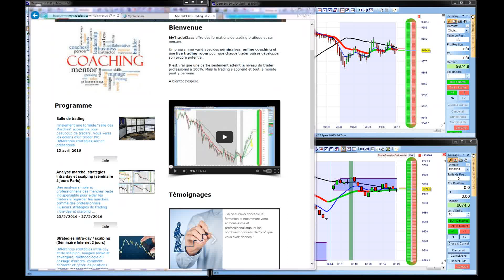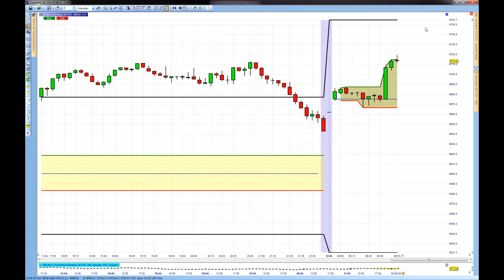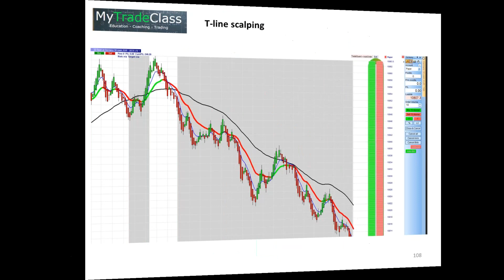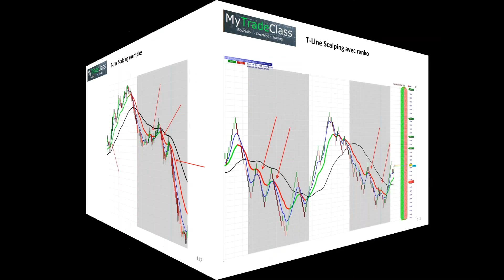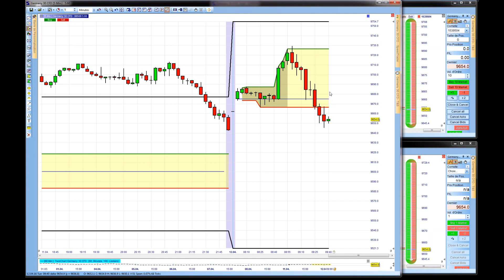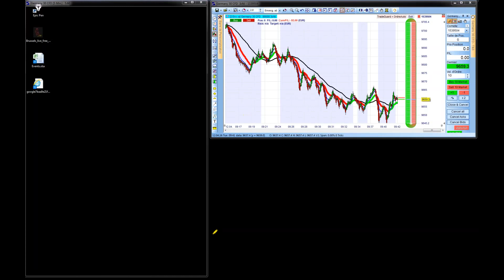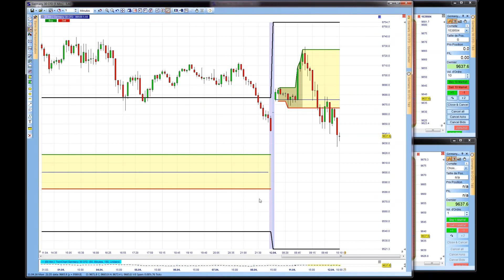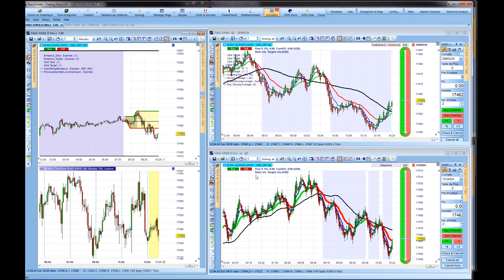Salle de trading : stratégies envergure intra day | WH Selfinvest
Dans cette vidéo, vous verrez en temps réel les écrans d'un trader Pro (Wim Lievens). Vous découvrirez les analyses de marché et plusieurs stratégies intra-day.Vous comprendrez les ouvertures de positions et le trade/money management.

Bref... Wim Lievens vous montre la pratique et la seule vraie école pour apprendre le trading.